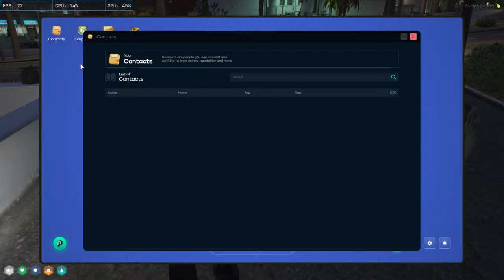Nopixel4.0 | Sanjay Nayak | Day-3